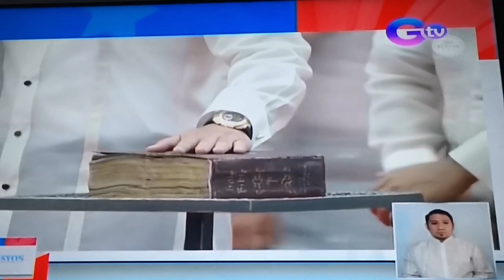PART 3#LIVE FROM MY HOME#INAUGURATION OF BBM